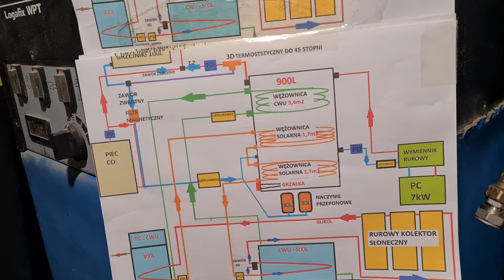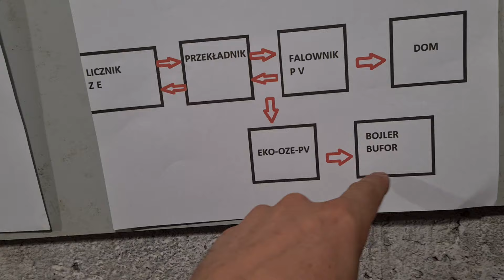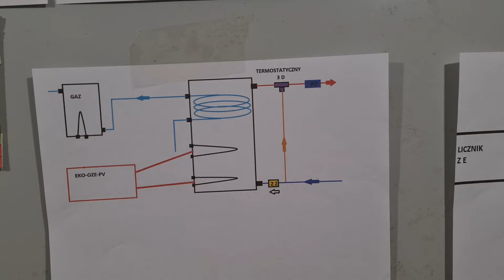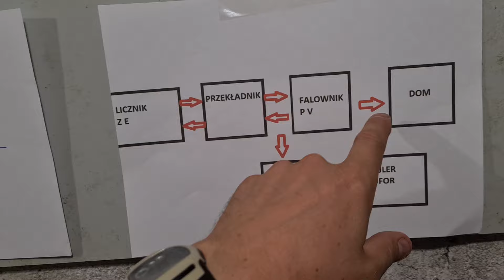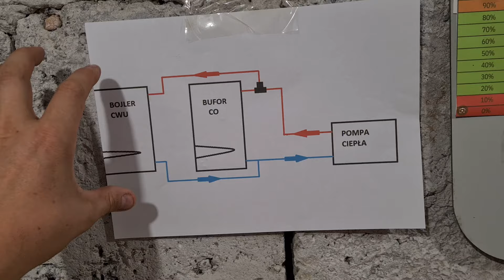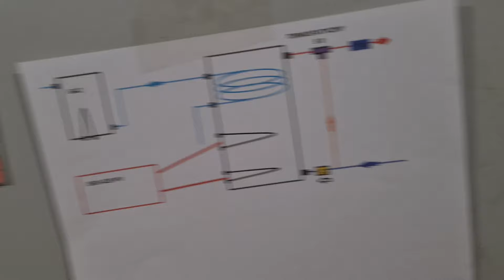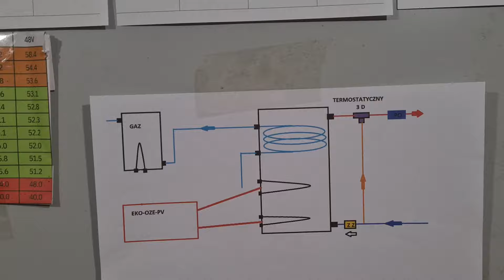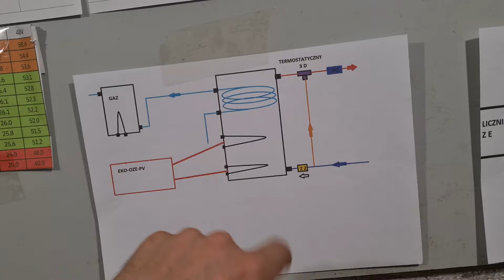Grzałka LEPSZA od Pompy Ciepła. Czy to MOŻLIWE. Net-biling.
NET-BILING niestety nie pomaga w zmniejszeniu Rachunków za prąd ale jest sposób żeby wykorzystać energię z instalacji fotowoltaicznej nie wysyłając całej nadwyżki do sieci a wykorzystując ją magazynując w cieple przez Eko-oze-pv.

Udostępniam numer telefonu do Damiana i proszę  dzwonić w rozsądnej pomoże
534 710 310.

Grzałkę na zamówienie można mieć.
Pod numerem: 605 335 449